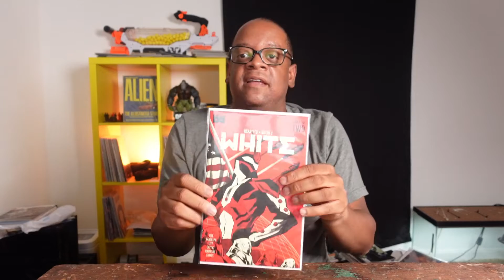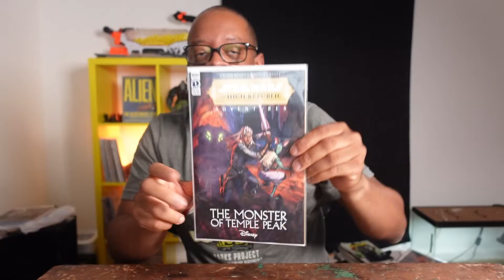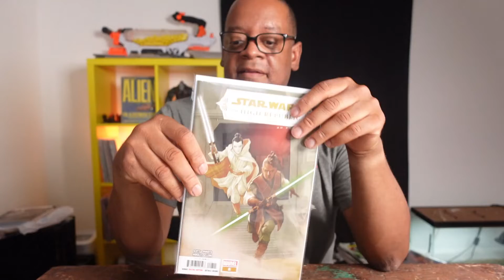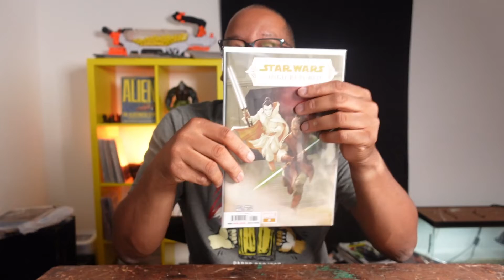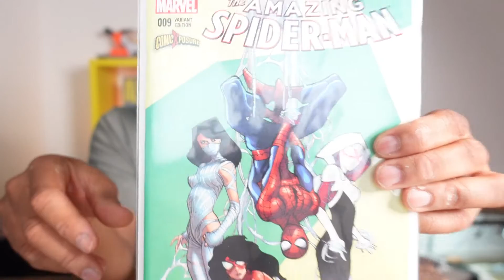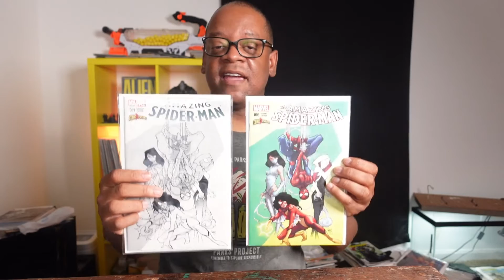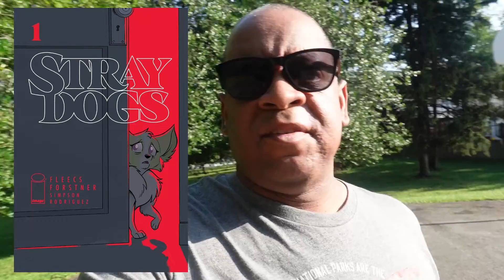1st Appearance Speculation Comic Books Stray Dogs Star Wars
Todays video is about the comics I picked up on new comic book day. I now realize why Stray Dogs is such a popular comic.
There are new Star Wars 1st appearance comics.
             "4 Course Meal" by Matt Large
             "Vaporize" by Squiid